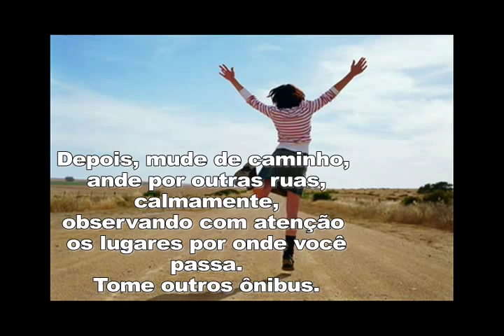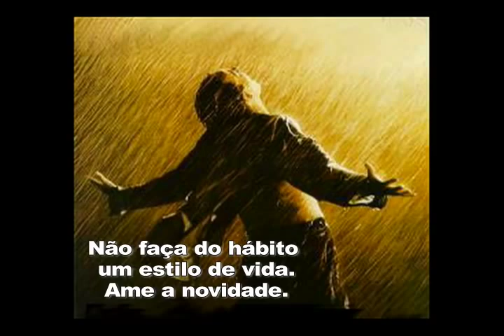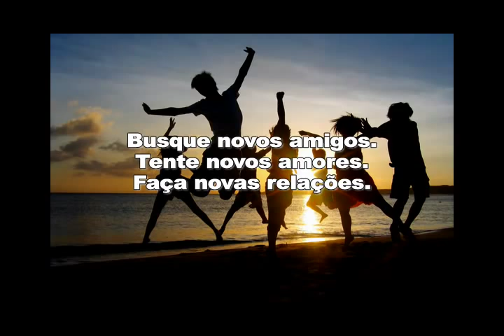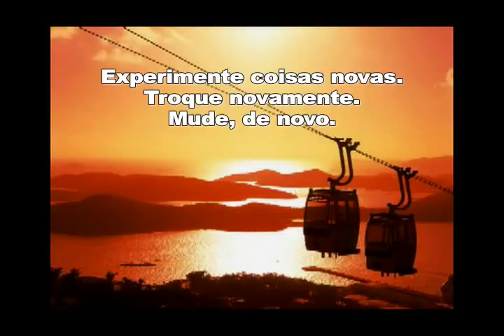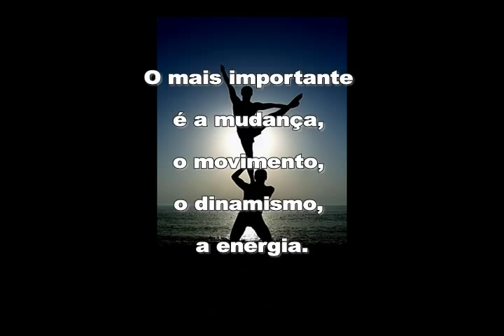Mude - Simone Spoladore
Lindo texto na voz de Simone Spoladore. - Edson Marques.
Imagens: google.com.br / Montagem de Vídeo: Tatiane Maria